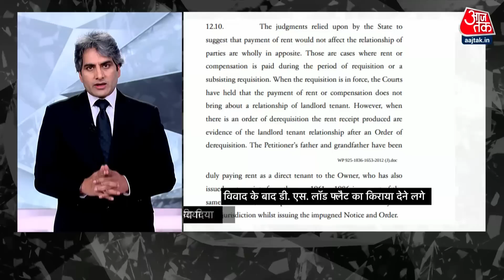Black and White: दशकों बाद मिला न्याय अन्याय नहीं है? | Alice D'souza | Property Dispute Case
93 साल की एक महिला की कहानी दिखाएंगे, जिसे 80 साल के बाद अपना मकान वापस मिला है. जब इन Flats पर कब्जा हुआ था, तब Alice D’souza (अलाइस डिसूजा) सिर्फ 16 साल की थी और आज जब उन्हें इंसाफ मिला है तो वो 93 साल की हैं। यानी सम्पत्ति से जुड़े एक मामले का निपटारा करने में हमारे देश की न्यायिक व्यवस्था को आठ दशक लग गए और ये अभी अंतिम फैसला भी नहीं है. अभी ये मामला सुप्रीम कोर्ट में भी जा सकता है.

Will show the story of a 93-year-old woman, who got her house back after 80 years. When these flats were occupied, Alice D'souza was only 16 years old and today when she has got justice, she is 93 years old. That is, it took eight decades for the judicial system of our country to settle a matter related to property and it is not even a final decision yet. Now this matter can also go to the Supreme Court.